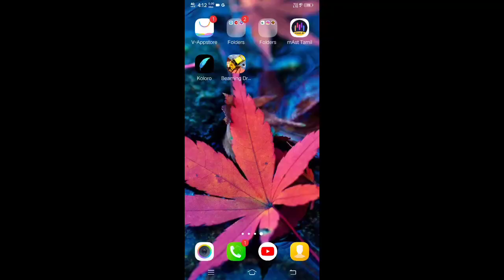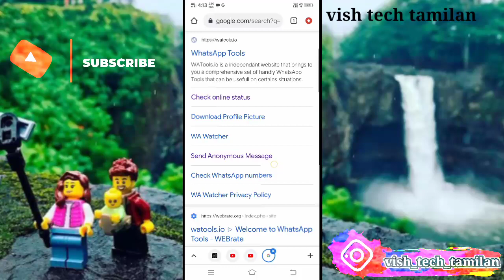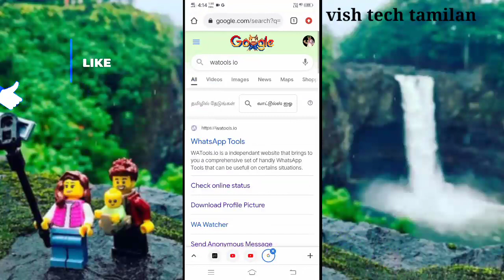How to see blocked whatsapp online status in tamil /see blocked whatsapp profile tamil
How to see blocked whatsapp online status in tamil

Discribtion :

This video has no problem

  Instagram idy:

           vishva5164

 Facebook idy:

           Vish va

Telegram idy:

       Vish tech tamilan

                    # Join us #

The YouTube link video :

How to block message in free fire Tamil?

How to block message in share chat Tamil?

How to control battery charge in all type phone to change one setting smooth your phone